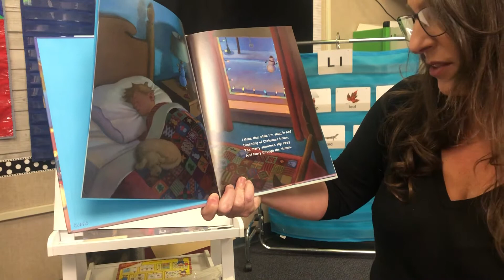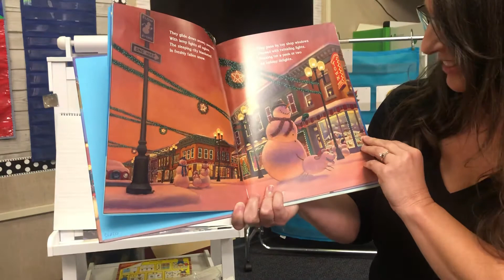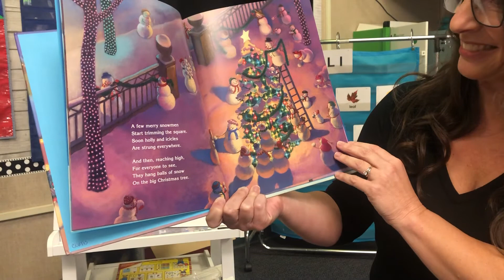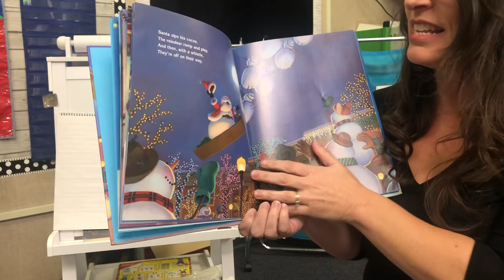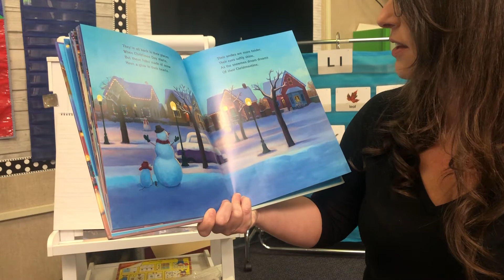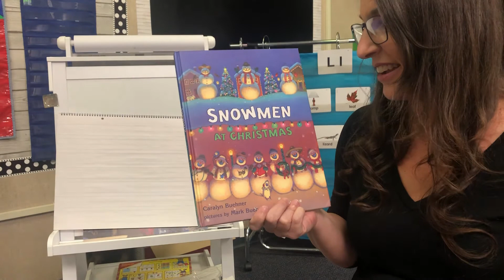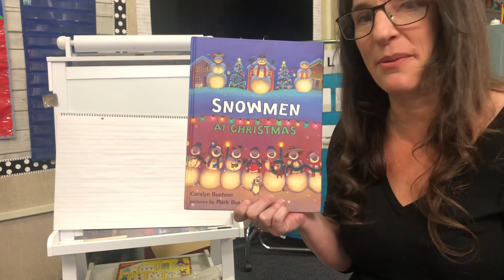Snowmen at Christmas